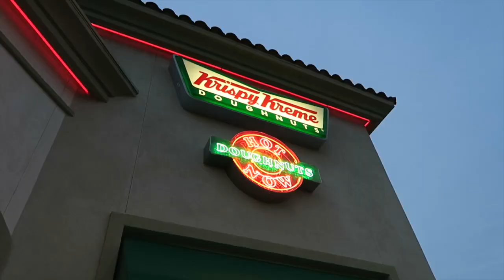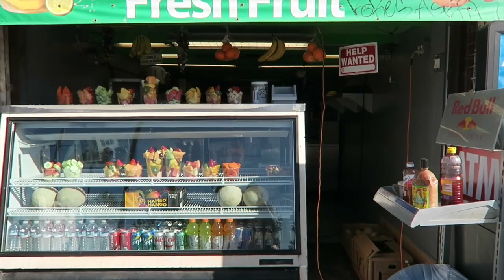POR QUE EU ENGORDEI?